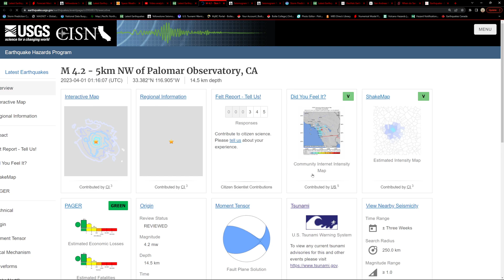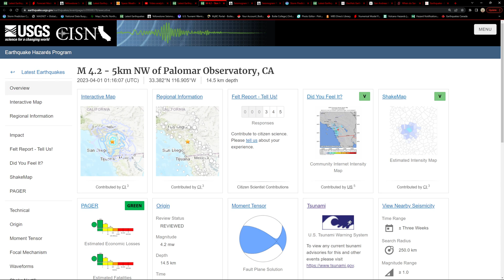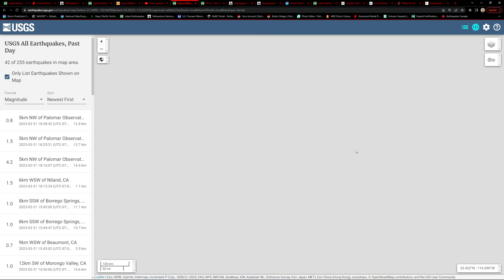4.2 Earthquake Southern California. Friday 3/31/2023